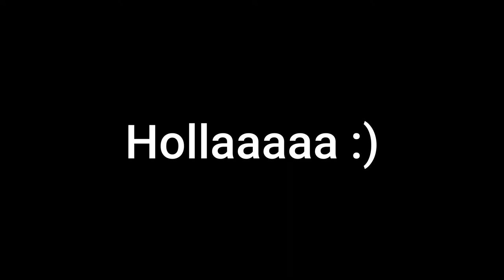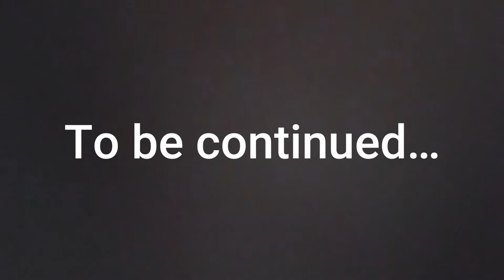Car karaoke + Song association game on a road trip with friends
Hello everyone,
This video was made on a road trip with my friends. We were having so much fun combining karaoke and song association so I decided to make a video of it. Enjoy!